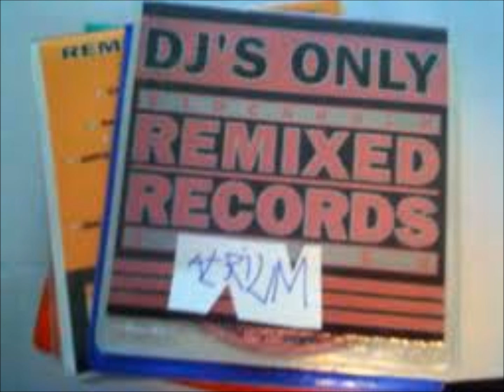Albert One - Lady O (DJ Henco D. by Extra Long RMX)